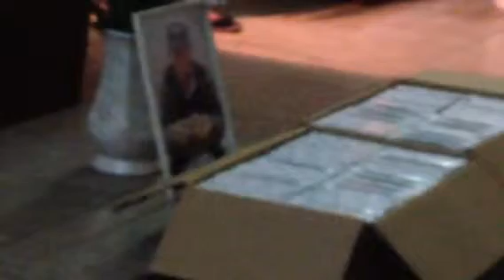Herbay bajo bautizos 02/2014 parte 1